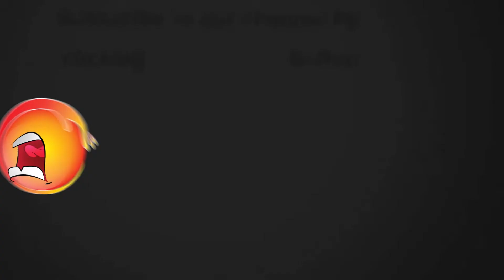King khan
Imran khan day to day life